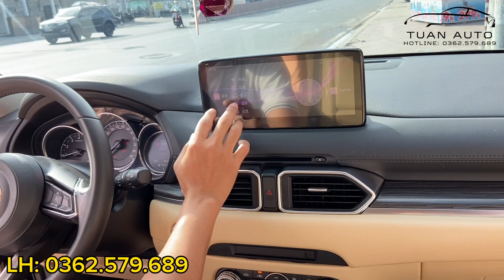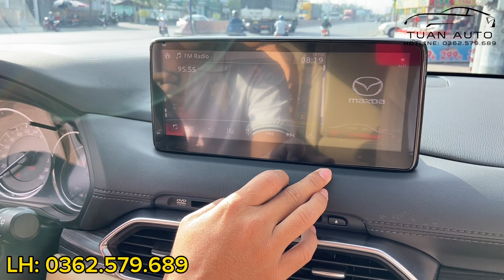Mazda CX-5 2.5Premium 2019 vừa về tại cửa Hàng bên em.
📮 Địa chỉ:  An Phú, Thuận An, Bình Dương.
💢 Tất cả các xe đều bao không tai nạn, không ngập nước , chuẩn kilomet , bao test hãng hoặc nơi nào theo nhu cầu
💢 Bảo hành sử dụng ít nhất 06 tháng cho tất cả các dòng xe được CTY bán ra